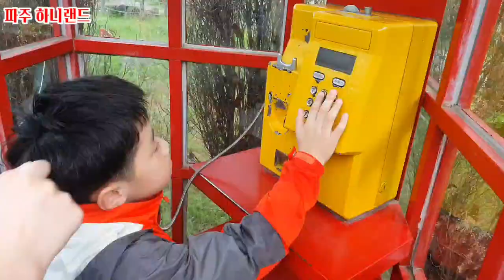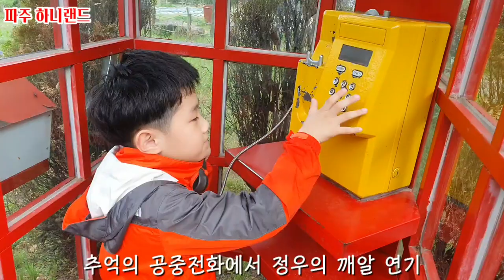[정우지우가족 TV] 🎠 파주 하니랜드 🎠 - 가족일상 브이로그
파주에있는 놀이공원 하니랜드입니다.
90년대 분위기입니다.
추억여행을 다녀온 기분입니다.